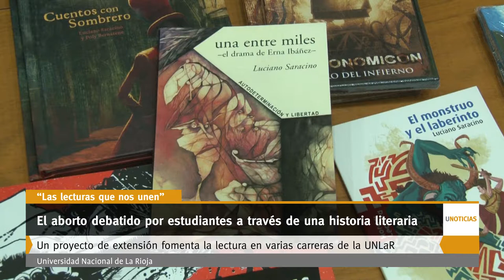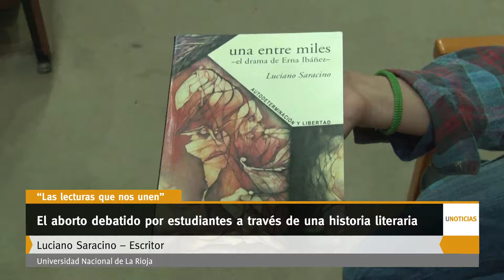U Noticias- El aborto debatido por estudiantes a través de una historia literaria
En el marco del proyecto de Extensión Universitaria de la UNLaR “Las lecturas que nos unen”,  desarrollaron distintas jornadas de debate en torno a la novela “Una entre miles: el drama de Erna Ibáñez”, del escritor argentino Luciano Saracino